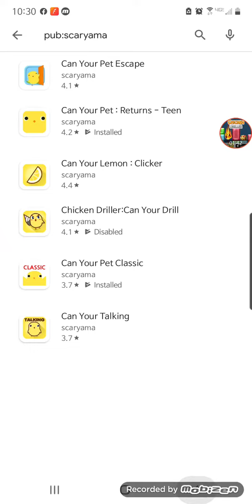Can your pet goes way to deadly